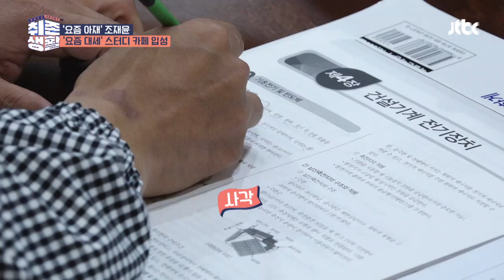(컬처 쇼크) ′투 머치 토커′ 조재윤(Jo Jae Yoon)， 음소거 지옥 입성↗ 취존생활(Real Life) 3회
숨소리조차 들리지 않는
스터디 카페에 입성한 조재윤
적응 안 되는 음소거 지옥 속에
집중을 1도 못하겠는 조재윤 ㅋㅋ